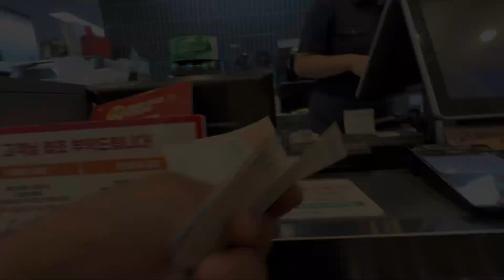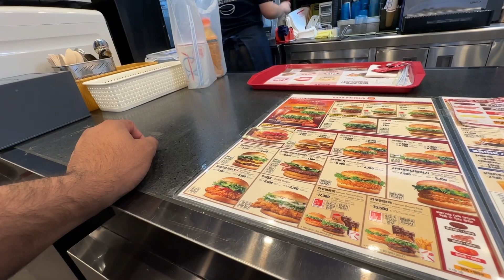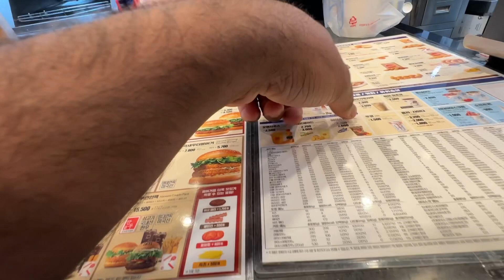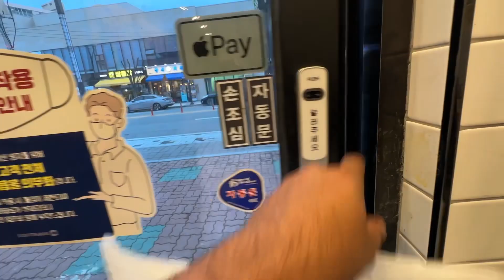4 Burger 1 Mota || One Man 4 Burger 😳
4 Burger 1 Mota 😳 || One Man 4 Burger 😳